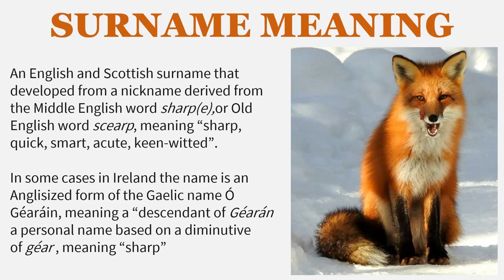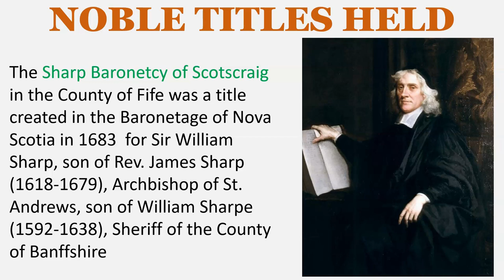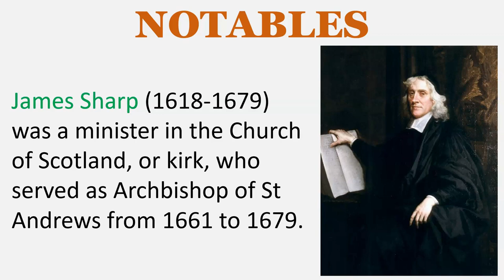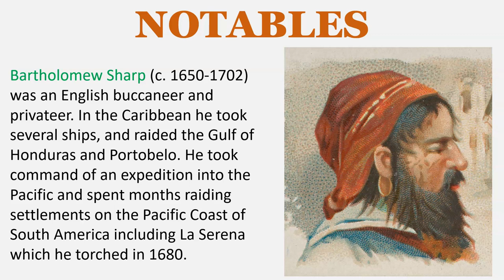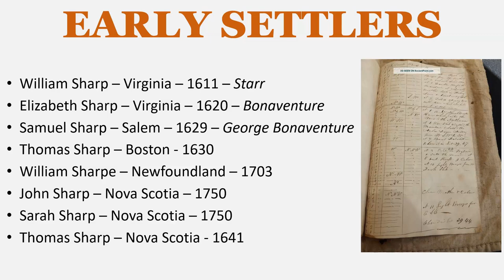Sharp Surname History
SURNAME MEANING
An English and Scottish surname that developed from a nickname derived from the Middle English word sharp(e),or Old English word scearp, meaning “sharp, quick, smart, acute, keen-witted”.

In some cases in Ireland the name is an Anglisized form of the Gaelic name Ó Géaráin, meaning a “descendant of Géarán a personal name based on a diminutive of géar , meaning “sharp”

EARLY BEARERS
 Healden Scearpa – Kent – 1026
 Ailmer Scharp – Hertfordshire – 1184
 Aylmer Sarp – Essex – 1228
 Alexander Scharp – Buckinghamshire – 1273
 John Scharp – Sussex – 1273
 William Scharpe – Lincolnshire - 1273
 Alan Sharp – Sussex – 1296
 William Scharp – Scotland – 1376

The Sharp Baronetcy of Scotscraig in the County of Fife was a title created in the Baronetage of Nova Scotia in 1683  for Sir William Sharp, son of Rev. James Sharp (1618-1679), Archbishop of St. Andrews, son of William Sharpe (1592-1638), Sheriff of the County of Banffshire

The Sharp Baronetcy of Heckmondwike in the West Riding of the County of York was a title created in the Baronetage of the United Kingdom in 1920 for Sir Milton Sharp (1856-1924), Chairman of the Bradford Dyers' Association Ltd.

The Sharp Baronetcy of Warden Court in the Borough of Maidstone in the County of Kent was a title created in the Baronetage of the United Kingdom in 1922 for Sir Edward Sharp, founder and chairman of Edward Sharp & Sons, manufacturing confectioners, of Maidstone.

FAMILY SEATS
Banff Castle, Scotland
Horton Hall, Little Horton, Bradford, England

LANDED GENTRY
Sharp of Linden Hall, co. Lancashire, England
Shairp of Houston, co. Linlithgow, Scotland

NOTABLES
John Sharp (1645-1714) was an English divine who served as Archbishop of York.

James Sharp (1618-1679) was a minister in the Church of Scotland, or kirk, who served as Archbishop of St Andrews from 1661 to 1679.

Granville Sharp (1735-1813) was a British scholar, devout Christian, philanthropist and one of the first campaigners for the abolition of the slave trade in Britain.

Abraham Sharp (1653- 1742) was an English mathematician and astronomer, born in Horton Hall, Bradford, son of John Sharp, a wealthy merchant

William Sharp (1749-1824), was a British engraver and artist, son of a reputable gunsmith living in central London.

Bartholomew Sharp (c. 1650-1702) was an English buccaneer and privateer. In the Caribbean he took several ships, and raided the Gulf of Honduras and Portobelo. He took command of an expedition into the Pacific and spent months raiding settlements on the Pacific Coast of South America including La Serena which he torched in 1680.

Samuel Sharp (1709–1778) was an English surgeon and author. As a surgeon at Guy's Hospital, from 1733 to 1757, was internationally famous. His A Treatise on the Operations of Surgery was the first British study focuses exclusively on operative technique.

Minnie Bell Sharp
(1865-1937) was a Canadian music teacher and businesswoman. She was the first New Brunswick woman ever to run in a Canadian federal election.

EARLY SETTLERS
William Sharp – Virginia – 1611 – Starr
Elizabeth Sharp – Virginia – 1620 – Bonaventure
Samuel Sharp – Salem – 1629 – George Bonaventure
Thomas Sharp – Boston - 1630
William Sharpe – Newfoundland – 1703
John Sharp – Nova Scotia – 1750
Sarah Sharp – Nova Scotia – 1750
Thomas Sharp – Nova Scotia - 1641